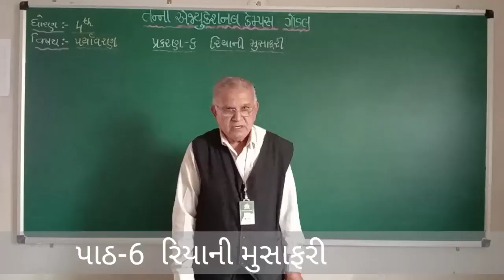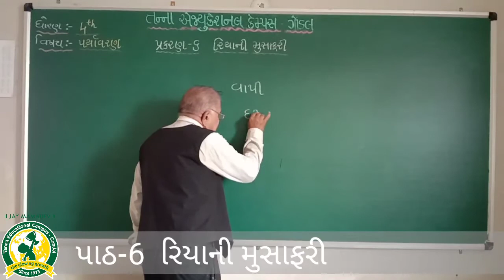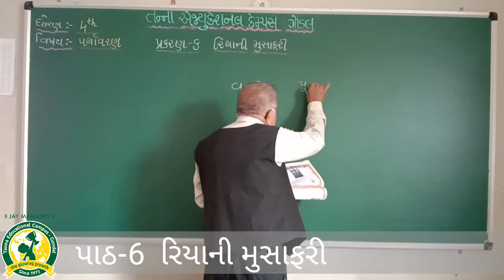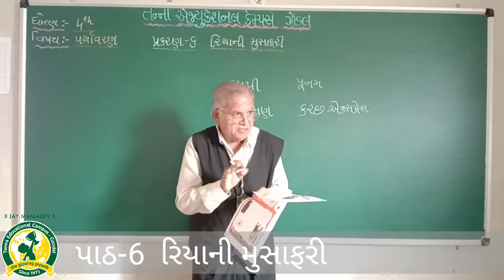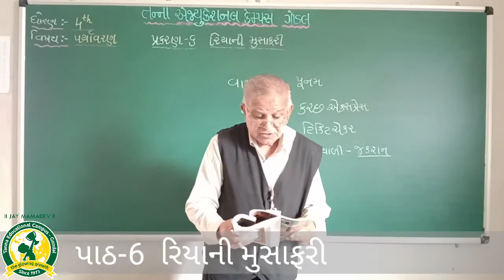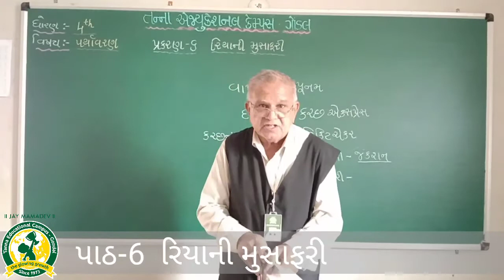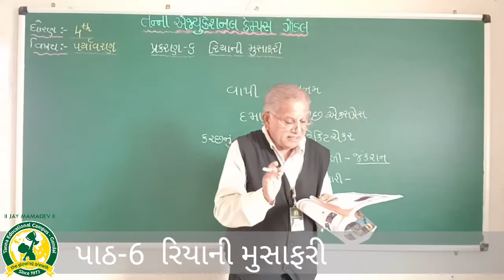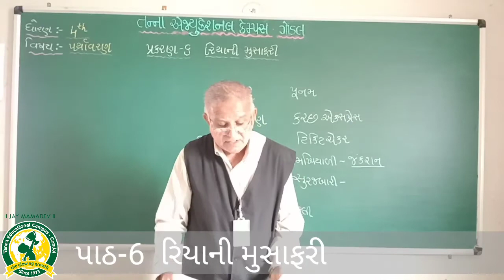ધોરણ - 4 વિષય:- પર્યાવરણ પાઠ - 6 રિયાની મુસાફરી(27-8-2020)